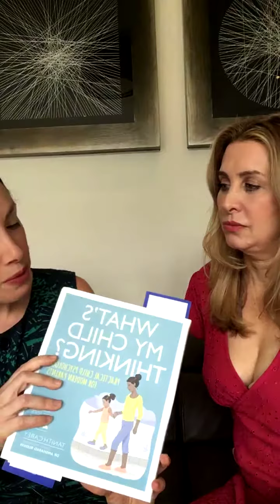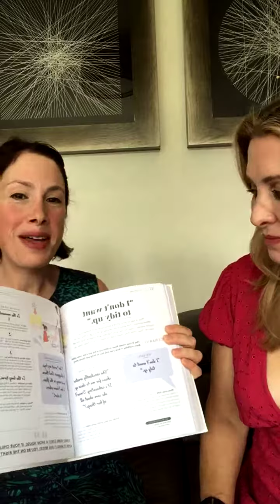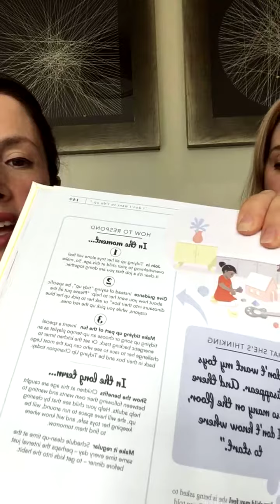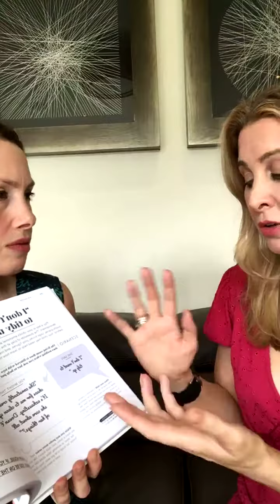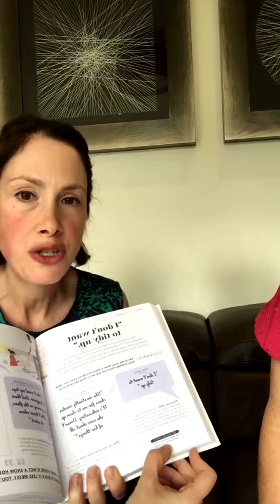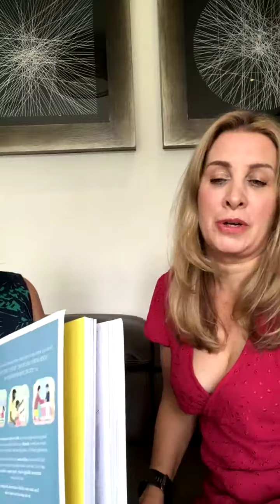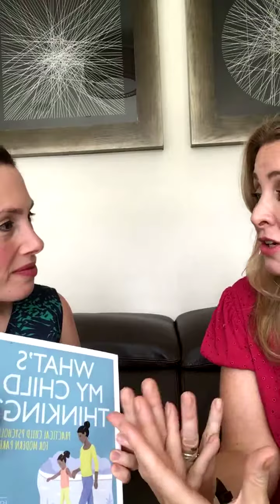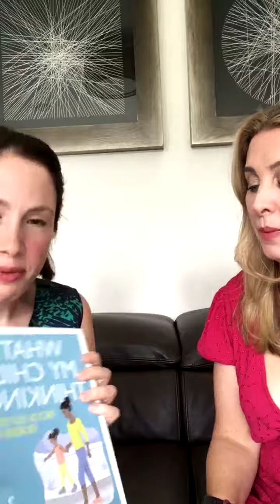Helpful Kids Tanith Carey